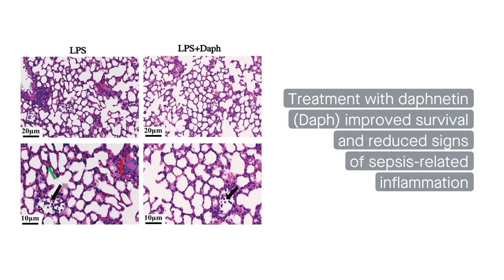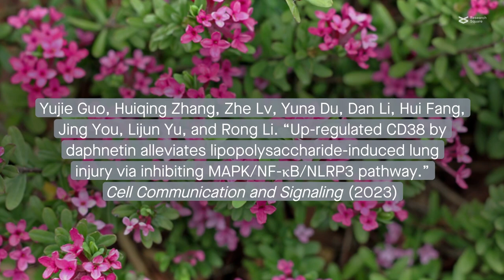How natural compound daphnetin reduces sepsis-related inflammation in mice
Yujie Guo, Huiqing Zhang, Zhe Lv, Yuna Du, Dan Li, Hui Fang, Jing You, Lijun Yu, and Rong Li. “Up-regulated CD38 by daphnetin alleviates lipopolysaccharide-induced lung injury via inhibiting MAPK/NF-κB/NLRP3 pathway.” Cell Communication and Signaling (2023)